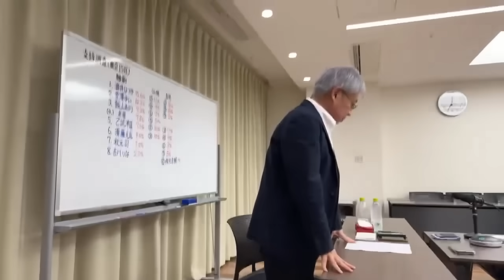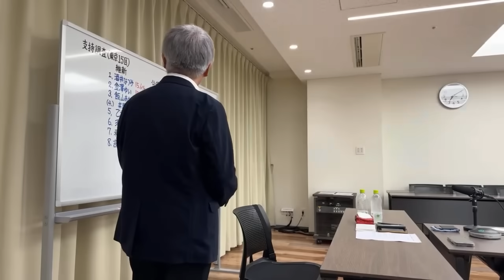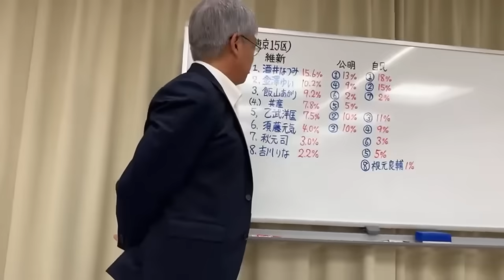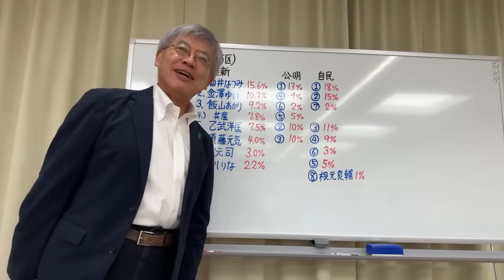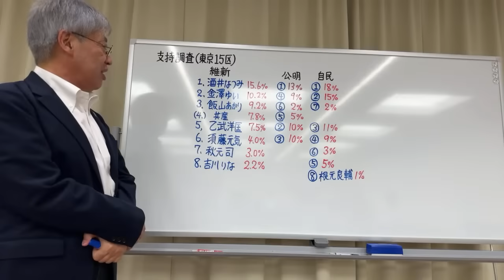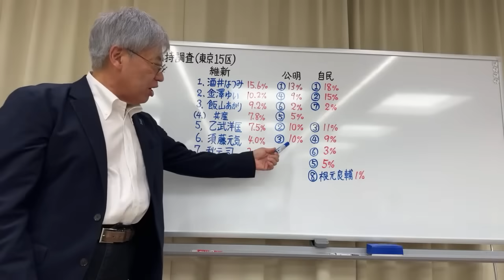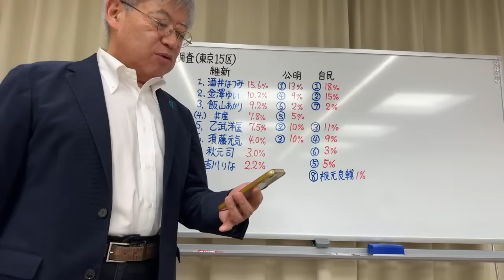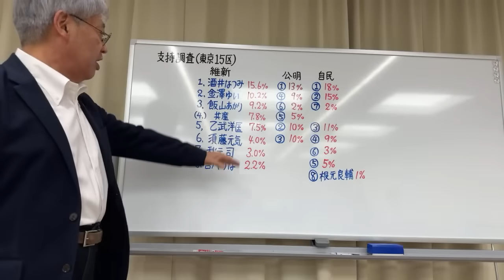最新の東京１５区情報！！選挙講座冒頭38分無料大公開！！必ず勝つ選挙！！東京１５区情勢分析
・メンバーシップご登録は下記からになります（月額４９０円）

ーーーーーーーーーーーーーーーーーーーーーーーーーーーーーーーーーーー能登半島地震